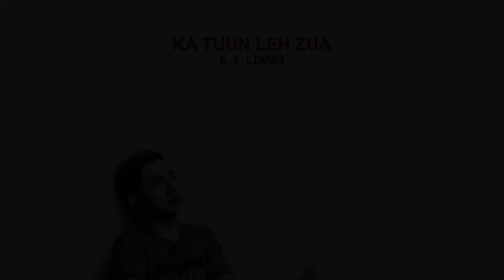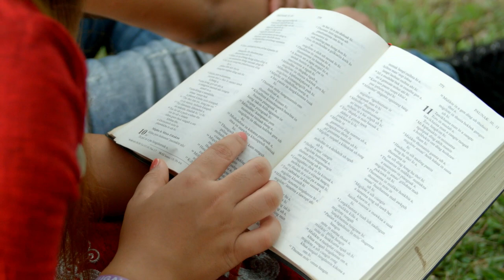Zomi Song - Hong Zang In [ Kslianpi ]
This is a zomi song called Hong Zang In which means Use Me Lord composed and sang by the artist, KsLianpi himself and performed by female artist, Ngai Nu feat the artist Ks Lianpi himself.

The Album is Ka Tuun leh Zua meaning My Dad and Mom. Recording and Mixing was done by artist Muan Sang in Kuala Lumpur, Malaysia.